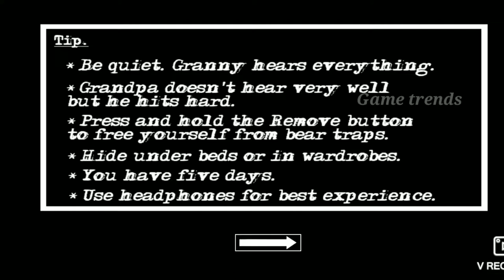Granny Grandpa Horror Chapter 2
Granny Grandpa Horror Game😱

In this video we review the horrer game and let's enjoy